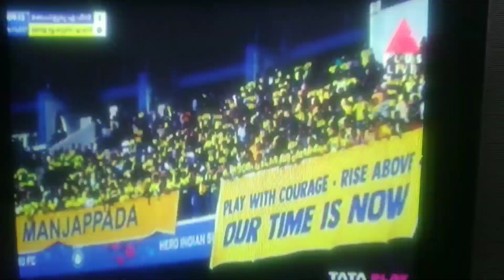Kerala Blasters മടങ്ങി...നാടകീയം....വിവാദ ഫ്രീകിക്ക് പ്രതിഷേധിച്ച് ബ്ലാസ്റ്റേഴ്സ്